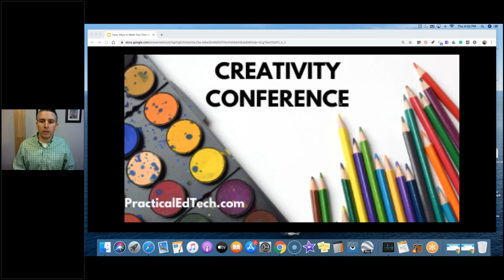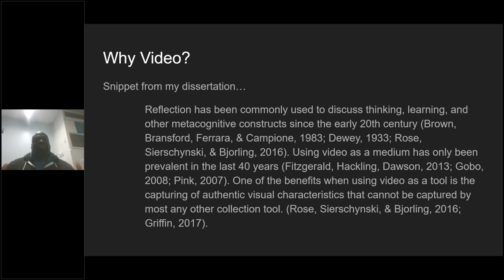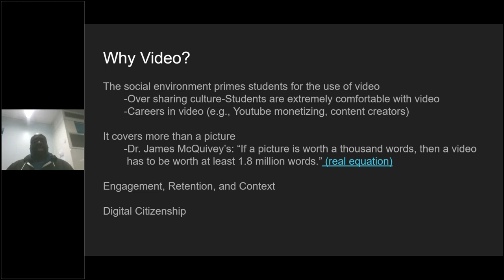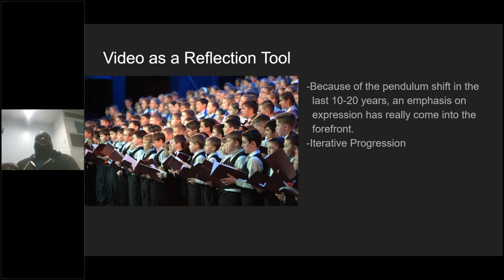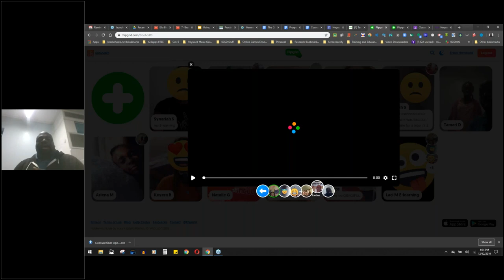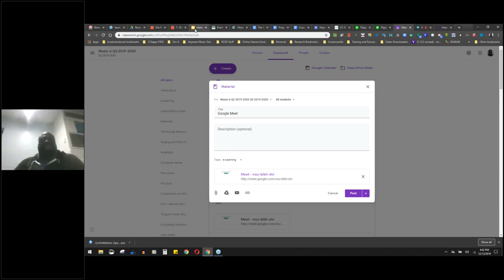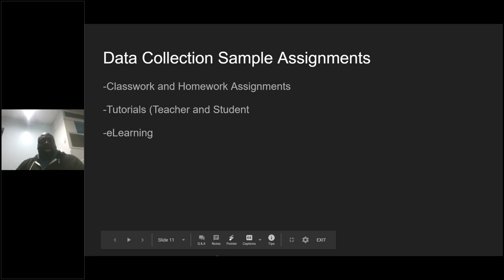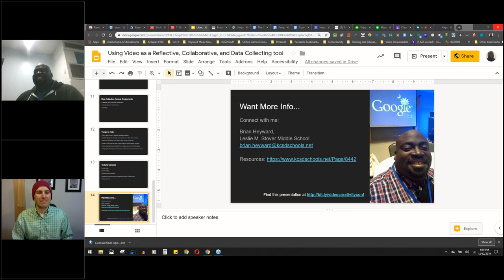Using Video as a Reflective, Collaborative, and Data Collecting Tool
In this webinar from the Practical Ed Tech Creativity Conference Brian Heyward shared how video can be used to reflect on process/progress, collect data for informal/formal research, and to collaborate synchronously or asynchronously on the same tasks. Brian included some great tips for those wondering about how to manage and assess students' videos.